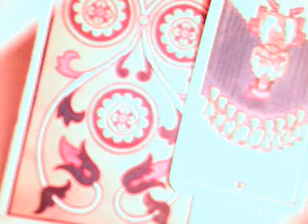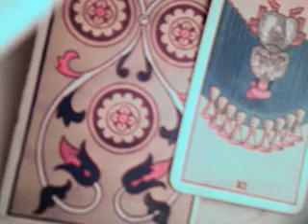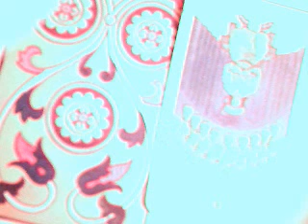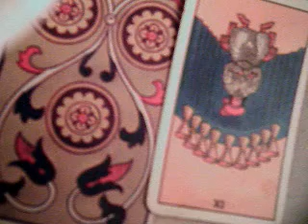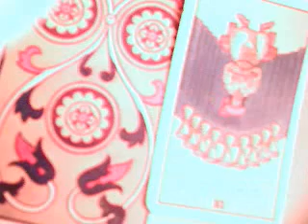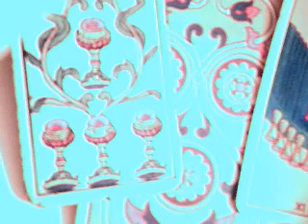Acuario parejas noviembre 2017 / mensaje mantente firme